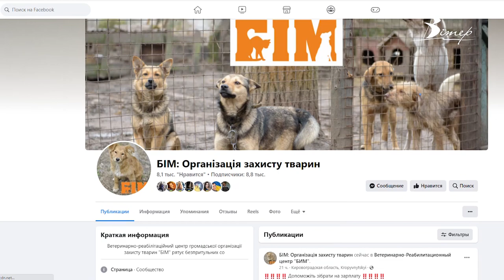Волонтерка евакуювала із ЗОНИ БОЙОВИХ ДІЙ ДОНЕЧЧИНИ до Кропивницького 72 тварини | телеканал Вітер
Три евакуаційні поїздки за покинутими тваринами на Донеччину здійснила зооволонтерка Катерина Дорош. За час широкомасштабної війни їй вдалося вивезти 72 тварини. Тварин-переселенців бачили журналісти CBN.